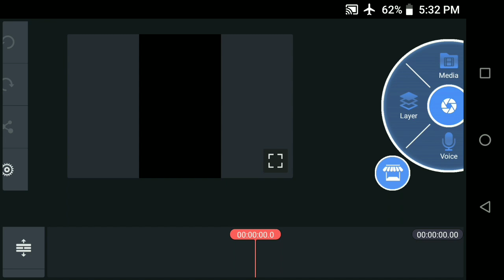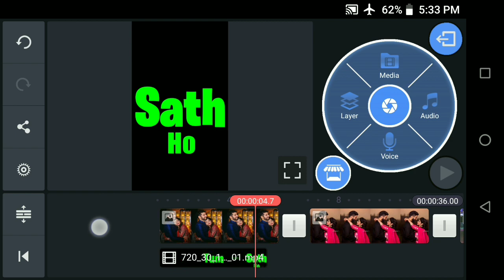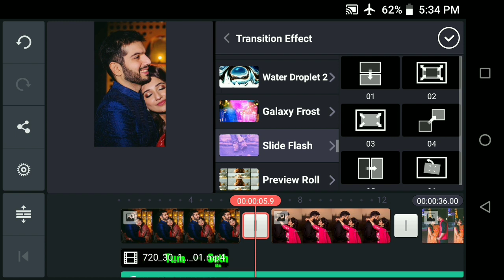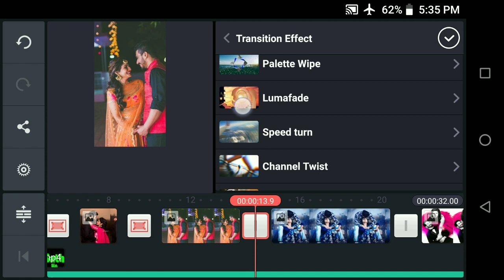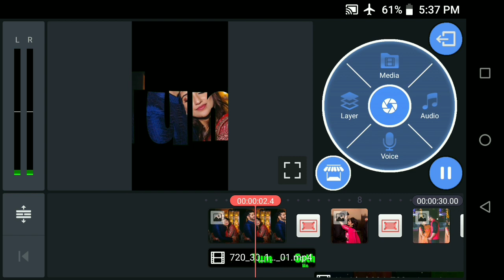Love Status For Boys & Girls || Agar Tum Saath Ho Status in kinemaster || Love Status Video Editing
Love Status For Boys & Girls || Agar Tum Saath Ho Status in kinemaster || Full Screen Status Videos

                            🙏धन्यवाद 🙏

                   🙏🙏 Thankyou 🙏🙏

Love Status Video Editing in Kinemaster

Agar tum saath ho status video

Young tech

Full screen Status Video Editing in Kinemaster

Couple Whatsapp status video editing kaise banaye

Boy & girls Attitude Status video editing kaise banaye

Boy loves status video editing Tutorial

Girls & Boy WhatsApp status video in kinemastr